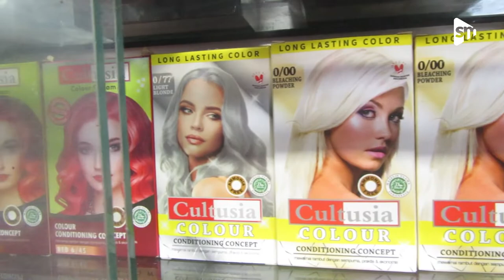Cukur Rambut Di Tempat JALY BLACK SCORPION Hanya 15K [No Copyright]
Judul : Cukur Rambut Di  Tempat JALY BLACK SCORPION Hanya 15K